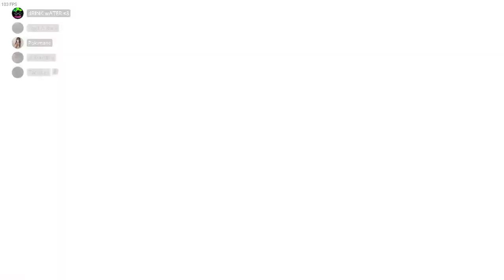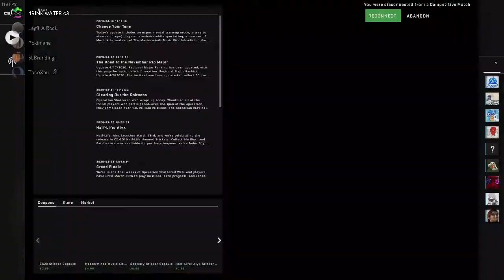whenfortnitedoesnotwork.mp4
Today Video is  we will be playing CSGO,

The thing about that is i was playing with my friends from my boba squad